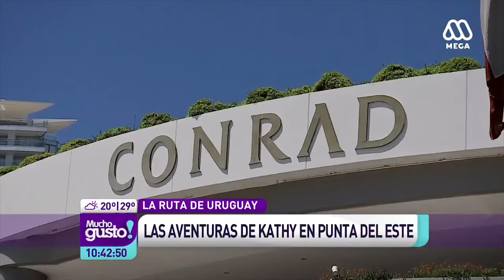Las aventuras de Kathy en Uruguay - Mucho Gusto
Kathy viajo a Uruguay a conocer lo bueno de Montevideo o Punta del Este.
Si te gusto este vídeo dele like!!
No te pierdas “Mucho Gusto” de Lunes a Viernes a las 08:00 hrs.